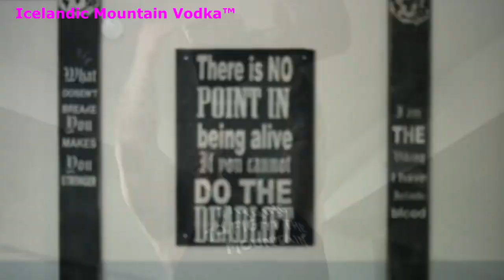Best Game Of Thrones Commercials(ADS) Compilation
Top 5 best Game of Thrones TV ADS. All the best game of thrones tv Commercials compilation is here. Below TV Advertisements details.

1. Icelandic Mountain Vodka - The Mountain
2. AT&T Uverse - Dothraki
3. Heavy Bubbles - The Mountain - Strongest Man on the earth
4. KFC - The Hound
5. Wyndham Rewards Crystal Ball - Tormund Giantsbane
6. SodaStream - The Mountain
7. CanalSat - The Army
8. HBO GO - Random Ones
9. Axe TVC don't rely on fate